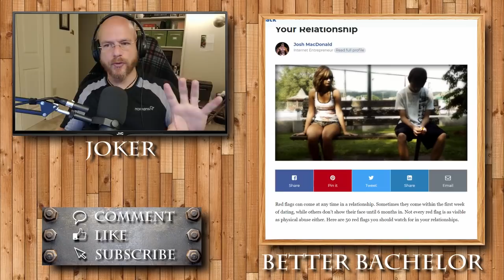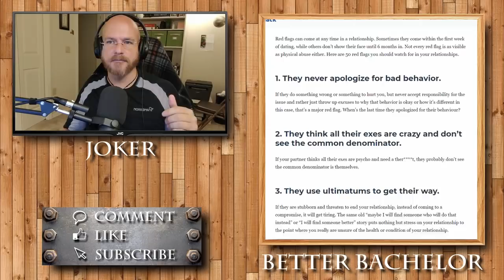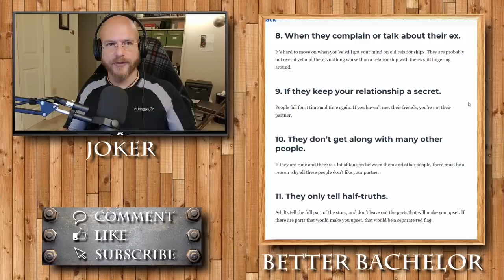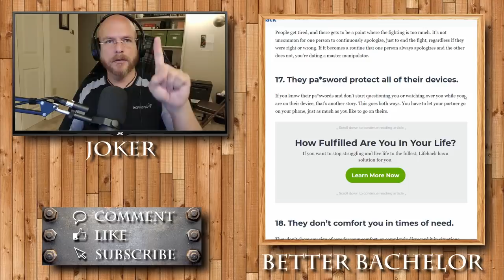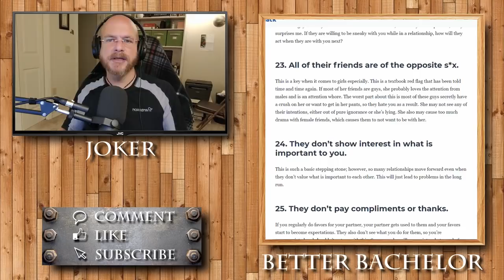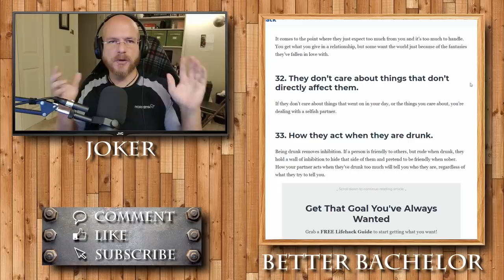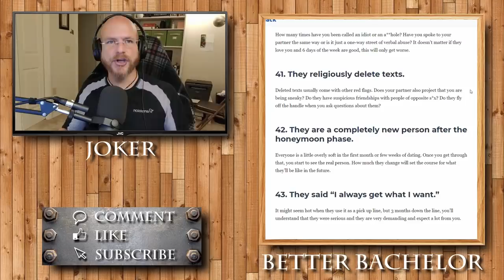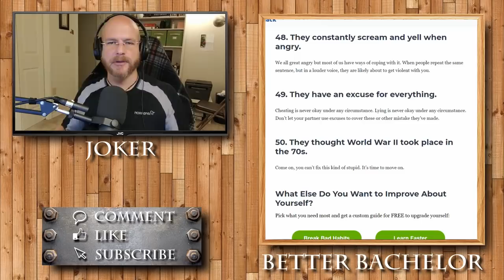Let's talk red flags. How many have you missed in previous relationships?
Sources